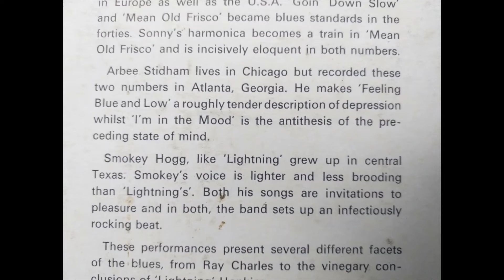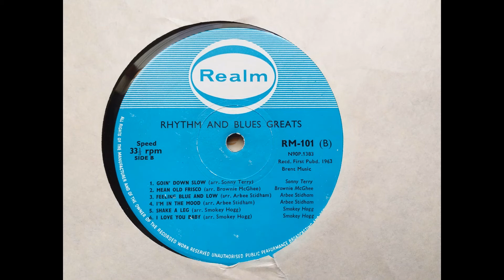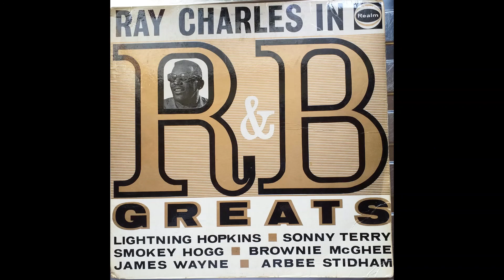Smokey Hogg - I Love You Baby (1950 Blues) Vinyl rip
This appeared on a 'cheapie' Rhythm and Blues comp in 1963, but originally it was issued back in 1950 on the "Sittin' In" label.